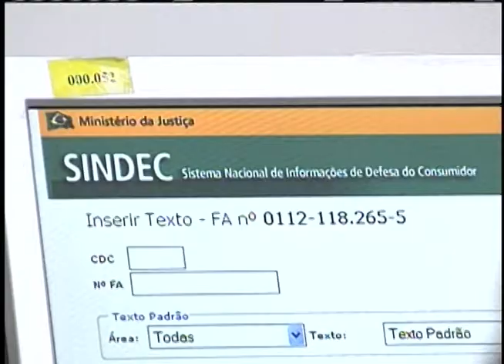Procons registram mais de 7 milhões de atendimentos em todo país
NBR NOTÍCIAS - 24.07.12: o Sistema Nacional de Defesa do Consumidor (Sndc) já atendeu sete milhões de pessoas em todo o país. Entre as reclamações mais frequentes nos Procons, a telefonia celular lidera, seguida de problemas com cartões de crédito e com os bancos. O consumidor que adquiriu produtos com defeito ou teve serviços mal prestados pode reclamar em até três meses. Após a reclamação, a empresa deve resolver o problema em até 30 dias. Caso o problema não seja solucionado, o consumidor pode se dirigir a um Procon para obter auxílio conforme orientações do Código de Defesa do Consumidor.